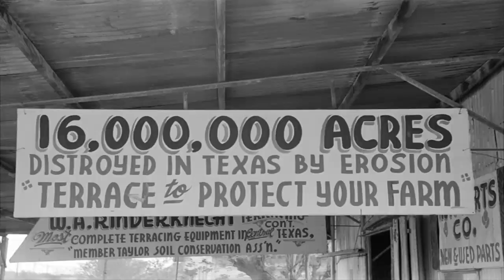dust bowl documentary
Our first documentary film.
Weathering and erosion of topsoil  became the "Dust Bowl" of the 1930's.
What conditions in nature caused this problem?
What human activities contributed to the problem?
What can humans do to help avoid weathering and erosion of top soil?
Why is top soil important?